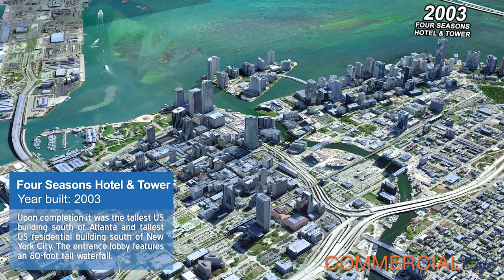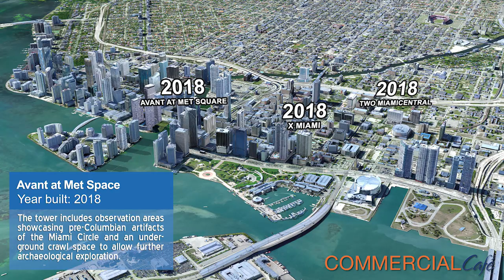Evolution of the Downtown Miami Skyline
Watch the rise of the Downtown Miami skyline starting in 1925 with the Freedom Tower.

1. Freedom Tower
Designed by architecture firm Schultze & Weaver, the same creative minds behind Manhattan’s world-famous Waldorf Astoria Hotel.

2. Capitol Lofts
Originally the HQ of Dade County Security Corp., the now co-working office property converted the  historic vault located in the back of the ground floor commons area into a quiet room.

3. DuPont Building
Dubbed “The U.S.S. Neversink” during WWII, when the U.S. Navy occupied two full floors in the building and installed a huge map of the Gulf Sea Frontier territory.

4. InterContinental Miami
The hotel has been the home of the Orange Drop on New Year’s Eve for more than 25 years. Mr. Neon Orange is custom-built to fit the exterior apex of the hotel.

5. Brickell City Tower
Was the object of the forth-largest Miami office sale of the year, when it traded for $ 117,250,000 in 2018.

6. Four Seasons Hotel & Tower
Upon completion it was the tallest US building south of Atlanta and tallest US residential building south of New York City. The entrance lobby features an 80-foot tall waterfall.

7. One Broadway on Brickell
Offers 12 floorplan models, named after Broadway hits: Cats, Grease, Sound of Music, Carousel, Chicago, Hairspray, 42 Street, Lion King, Hello Dolly, Anie, Mamma Mia, Spamalot.

8. Met 1
Shaquille O’Neal’s first formal foray into real estate development was the tallest building south of New York City, upon completion.

9. 1450 BRICKELL
Perhaps Miami’s most resilient building, it is sheathed to the top in energy saving, high-impact resistant glass, and has a second backup generator.

10. Monarc at Met 3
Part of the new wave of epic amenity Miami buildings, the Monarc features an elevated sundeck with a heated salt water swimming pool, and a bocce ball court!

11. Panorama Tower
More than 170 trucks poured 13,600 cubic yards of cement into the foundation Florida’s tallest tower – the largest continuous pour in the state’s real estate development history.

12. Avant at Met Space
The tower includes observation areas showcasing pre-Columbian artifacts of the Miami Circle and an underground crawl space to allow further archaeological exploration.

13. One Thousand Museum
It is the only residential skyscraper that world-renowned architect Zaha Hadid designed in the western hemisphere.